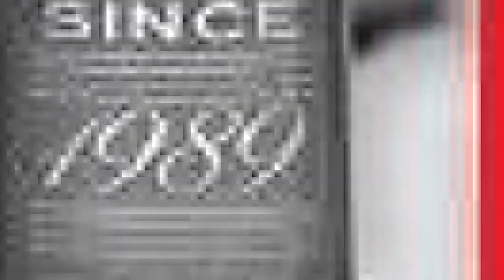Jason Derulo - If Im Lucky (Apolø Remix)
+Follow : Jason Derulo
+Twitter Facebook + +iTunes Instagram + Platinum Hits Album + Google+